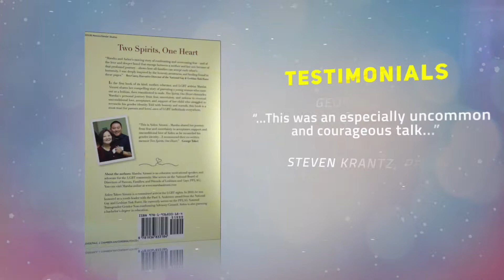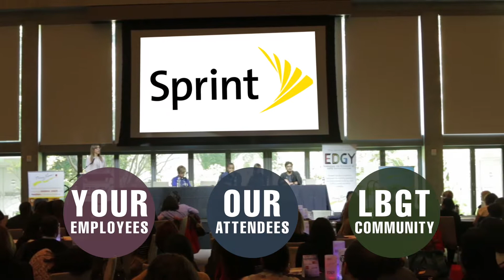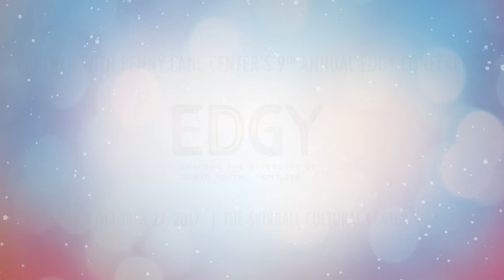The EDGY Conference 2017